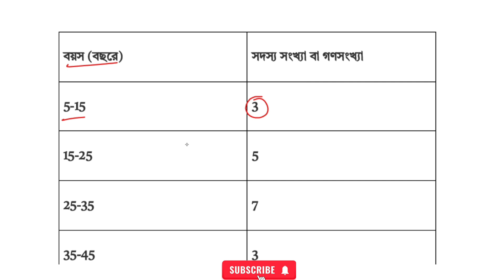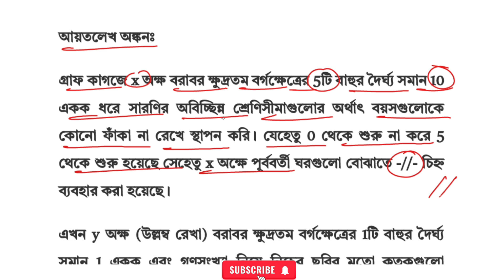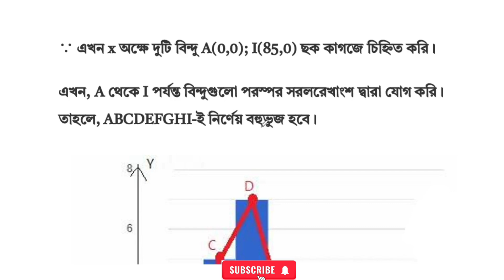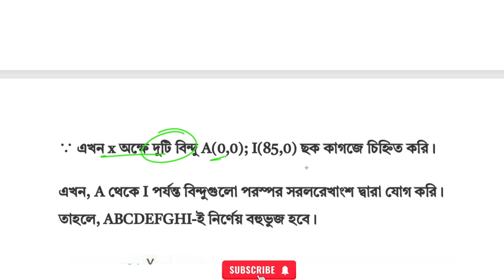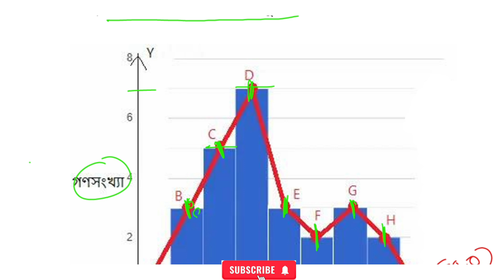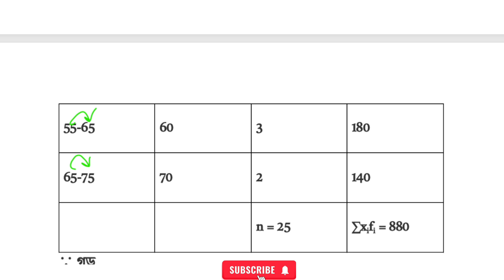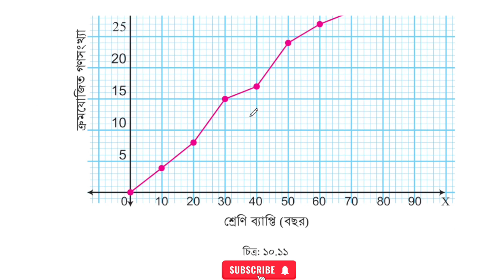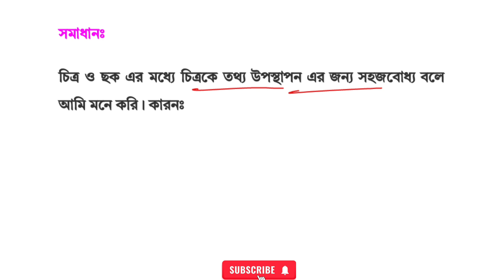তথ্য বুঝে সিদ্ধান্ত নিই ,পর্ব - ৭ | অনুশীলনীর ১১ এর সমাধান | class 8 math Chapter 10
তথ্য বুঝে সিদ্ধান্ত নিই
class 8 math somadhan
৮ম শ্রেণির গণিত ২০২৪
৮ম শ্রেণির গণিত ২১৩ পৃষ্ঠার একক কাজ
তথ্য উপাত্ত অষ্টম শ্রেণি
তথ্য উপাত্ত